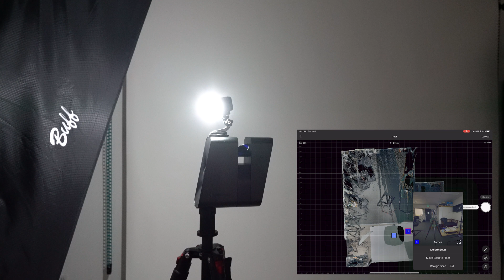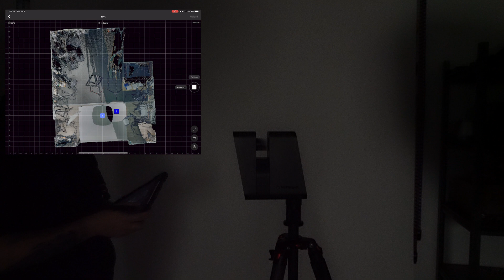[How To] Add an external light to the Matterport Pro 3 Camera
In this video I'll show you how to add an external light to the Matterport Pro 3 camera.

Litra Torch 2.0

Ulanzi LED light
Flat gopro sticky mount
Go Pro 1/4 thread mount
Go Pro J hook buckle mount
DJI Wireless Mic